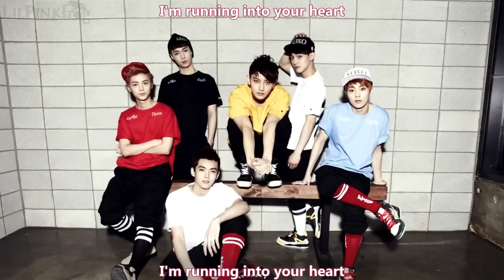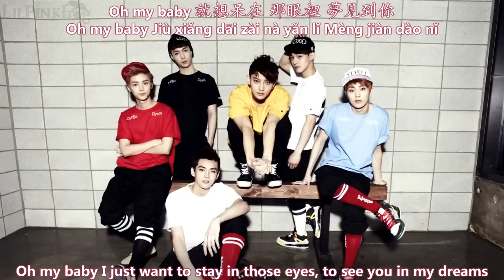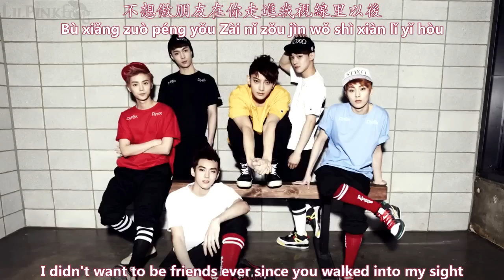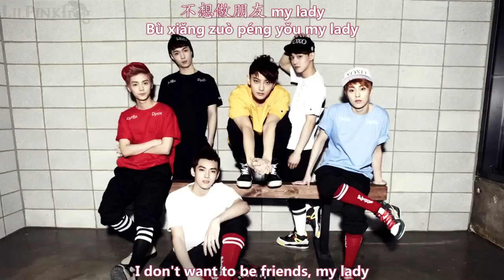EXO-M - My Lady [English subs + Pinyin + Chinese]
Once again, had to lower the pitch :\